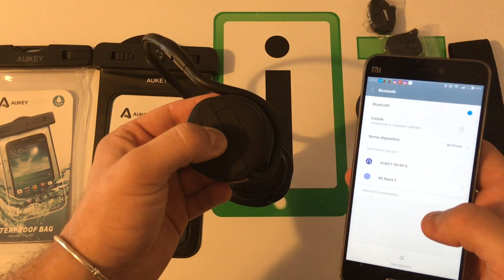Aukey: accessori per l'estate | Recensione di Spazio iTech